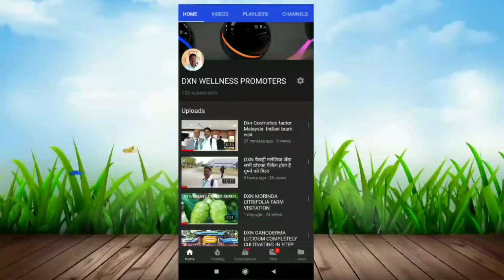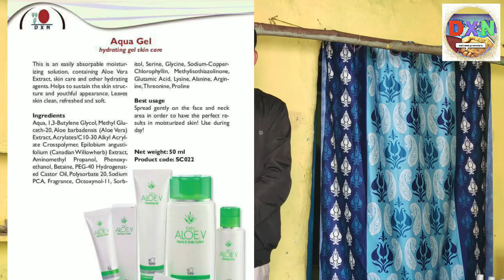DXN की क्रांतिकारी हेयर आयल और बॉडी लोशन की विशेषता और लाभ by डॉ विजय कुमार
DXN की क्रांतिकारी हेयर आयल और बॉडी लोशन की विशेषता लाभ.mp4

*आपका जीवन साथी कौन है?*

माँ
पिता
बीवी
बेटा
पति
बेटी
दोस्त...?

      *बिल्कुल नहीं*

*आपका असली जीवन साथी*
*आपका शरीर है ..*

*एक बार जब आपका शरीर जवाब देना बंद कर देता है तो कोई भी आपके साथ नहीं है।*

*आप और आपका शरीर जन्म से लेकर मृत्यु तक एक साथ रहते हैं।*

*जितना अधिक आप इसकी परवाह करते हैं,  उतना ही ये आपका साथ निभाएगा।*

*आप क्या खाते हो?*
*फ़िट होने के लिए आप क्या करते हैं?*
*आप तनाव से कैसे निपटते हैं?*

*आप कितना आराम करते हैं?*
*आपका शरीर वैसा ही जवाब देगा।*
*याद रखें कि आपका शरीर एकमात्र स्थायी पता है जहां आप रहते हैं।*

*आपका शरीर आपकी संपत्ति है, जो कोई और साझा नही  कर सकता ।*

*आपका शरीर आपकी*
*ज़िम्मेदारी है।*
*इसलिये,*
*आप  हो इसके असली*
*जीवनसाथी।*

*हमेशा के लिए फिट रहिए*
*अपना ख्याल रखिए,*
*पैसा आता है और चला जाता है*
*रिश्तेदार और दोस्त भी*
*स्थायी नही हैं।* *आते हैं  चले जाते है*
*याद रखिये,*
*कोई भी आपके  अलावा आपके* *शरीर की मदद नहीं कर सकता है।*

*आप रोज करें:-*
*प्राणायाम - फेफड़ों के लिए*
*ध्यान - मन के लिए*
*योग-आसन - शरीर के लिए*
*चलना - दिल के लिए*
*अच्छा भोजन - आंतों के लिए*
*अच्छे विचार - आत्मा के लिए*
*अच्छे  कर्म - दुनिया के लिए
अगर यह सभी नही कर सकते है तो सिर्फ पहले यह करिये जो भी आपके मित्र ,पड़ोसी, ऑफिस के लोग या जो भी व्यक्ति आपको  गेनोडर्मा के बारे में बताया हो या जो गेनोडर्मा  उपलब्ध कराता हो उनसे लेके गेनोडर्मा सेवन करिये क्योकि गेनोडर्मा शरीर को मदद करता है और बाहरी और आंतरिक ऐसी कोई मार नही है जिससे आपको बचाने में मदद न करता हो ऑल इन वन है  king of hurbs है
Google से पूछो king of hurbs देखो क्या आता है पूरी दुनिया मे आग की तरह फैल रही है तो कंही ऐसा तो नही है कि हम इनसे अनजान है इनके बारे में एक बार आप खुद search तो करे yutube और google में मेरे 8 वर्ष के कैरियर में मैं गेनोडर्मा को जाना हूँ अनुभव किया हूँ इस कारण मैं बस इतना ही कहूँगा की गेनोडर्मा जो नही खा रहा है वह बहुत बड़ी गुनाह कर रहा है अपने शरीर के प्रति
गेनोडर्मा आज का बेहतरीन विकल्प है जो हमारे शरीर को टॉर्चर से बचाता भी है और हमारी शरीर की कोशिकाओं की जरूरत को पूरा भी करता है इसलिए आज की आधुनिक जीवन शैली की वजह से जी गड़बड़ियां हो रहा है उनमें बहुत हद तक मदद करता है यानी अगर आप privention,buety, and support चाहते है तो यह आपके लिए ही है ।
नोट - गेनोडर्मा अब आप बेहतरी गुडवत्ता वाली चाय,काफी,चॉकलेट, टूथपेस्ट ,शॉप, मसाज ऑयल, टेलकम पावडर,शेम्पू, और पावडर केप्सूल के रूप में ले सकते है इन सभी के रूप में आप गेनोडर्मा को स्तेमाल कर के इनकी विशेषता और फायदा को जान सकते है
सुबह से शाम तक अपनी दिनचर्या में उपयोग होने वाली प्रोडक्ट्स में से सिर्फ एक प्रोडक्ट को रिप्लेस(एक बार बदल ) कर के जरूर देखें
अनुभव सबसे बड़ा शिक्षक है ।
पहले इस्तेमाल करें फिर विश्वास करें
 *इसलिए स्वस्थ रहिए, फिट रहिए और प्रसन्न रहिए।*🏃🏼😊✍🙏
धन्यवाद
Dxn wellness promoters